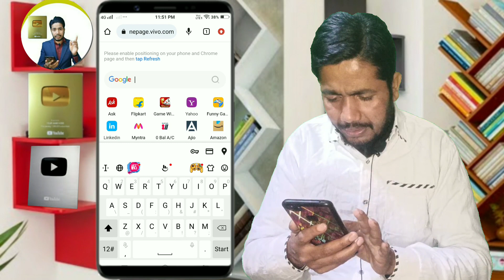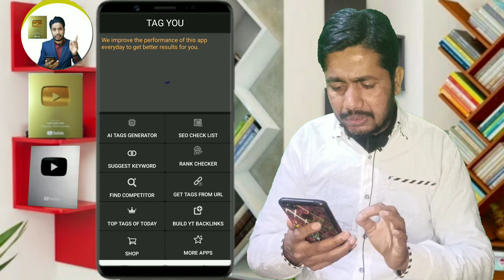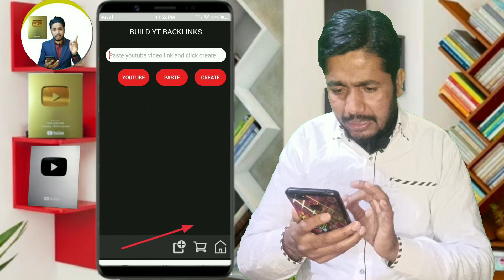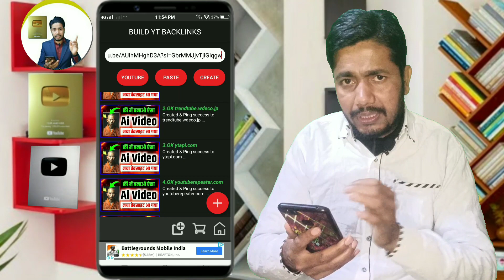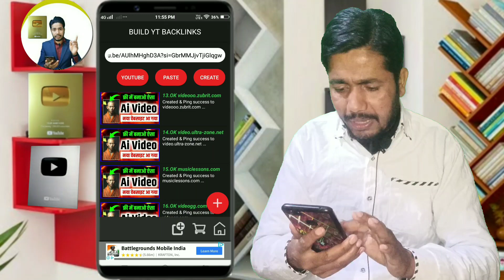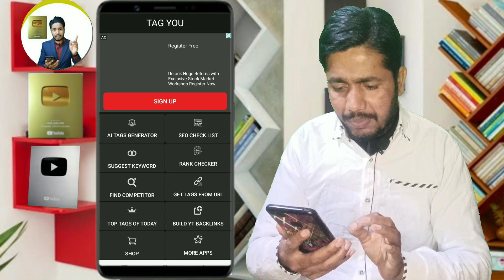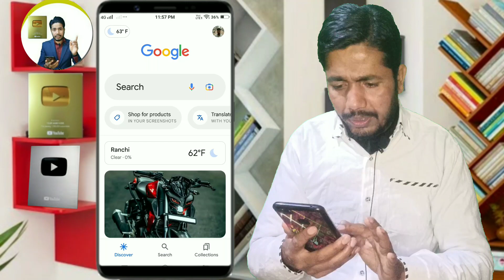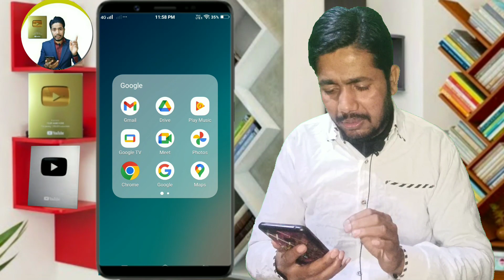1000 subscriber kaise badhaye ! (Real+active) subscriber kaise badhaen !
Your Quaris -:
youtube per
youtube mein
5fea 50 sS
youtube channel per
app
creator search 2.0 -- telegram link
2023
apk
arvind zone 4000 watch time
yt aman tech
kaise badhaye
arvind zone
creator parveen

Your Queries -: other audience suggest

vijay riya
vlogs
vlog
sunil gudiya vlogs
vlog video
madhuri puri blog
vijay riya today blog
pal family vlogs
riya vijay vlogs
vijay riya vlogs official
riya vlogs
madhuri puri block
madhuri puri vlog
manoj dey vlogs
rangeela family
riya block
riya vijay vlog
vijay riya vlogs 4906
blog video
couple vlogger
pakhi family vlogs
riya vijay block
sunil gudiya vlog today
sunil vlogs
my smart support
technical Yogi
spreading Gyan
technical kaushal
technical Boss
yt Gyan
tatu tach
Mobile Wala youtuber
mahatmaji technical
Vijay Riya official
Shivraj Raj Shukla 2.0
active Rahul
tach Aishwarya
yt unlock
Rohit Raj motivation
decoding yt
VK technical bhaiya
growing with Rahul
we make creators
the smart series
technical Yogi
spreading Gyan
technical kaushal
technical Boss
yt Gyan
tatu tach
Mobile Wala youtuber
mahatmaji technical
Vijay Riya official
active Rahul
tach Aishwarya
yt unlock
Rohit Raj motivation
decoding yt
VK technical bhaiya
growing with Rahul
we make creators
the smart series
viral khan sir
Manoj dey
Manoj dey shop
manoj day
Janu ki tech
nitiya k support
Sunil wala touch
touch champion support
spreading gyan
creator search 2.0
Deepak Daya 2.0